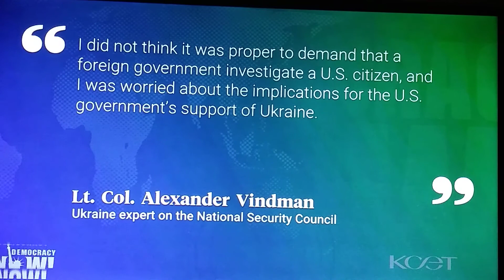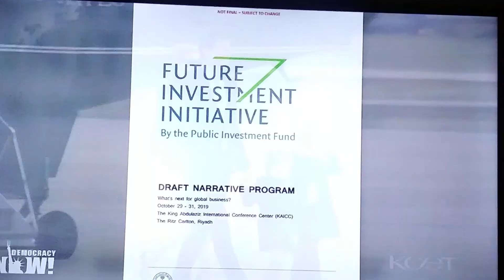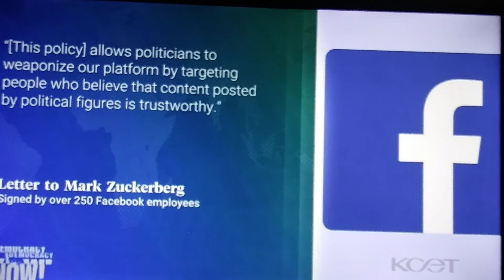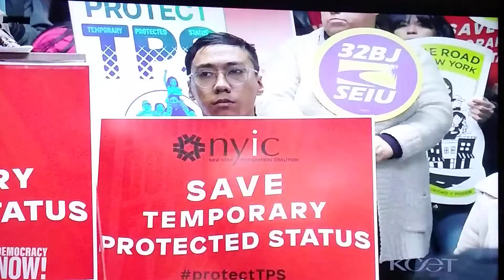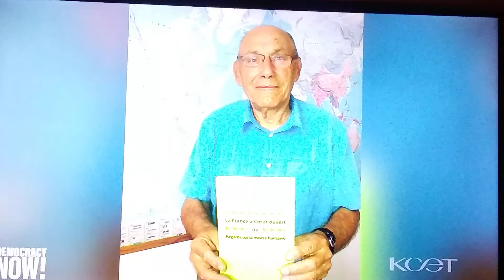Democracy NOW 2019 10 29 Headlines & Partial Top Story California Wildfires Climate Change 🇺🇸🖖🏻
The headlines of October 29th 2019 start this morning with wildfires in my home State, one close to me in the Sepulveda basin where the Getty center is. To clarify not only did I live on Sepulveda at Valley Vista, in my entire life there has been NOTHING this devastating to our cities and the State of California. To ALL my representatives DO SOMETHING NOW!!!🇺🇸🦅🏳️‍🌈✡️🖖🏻